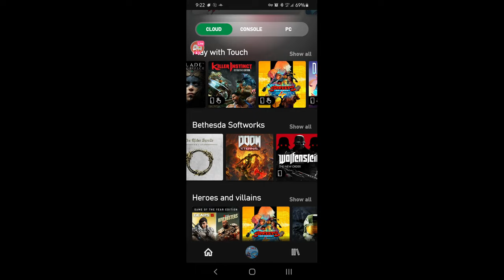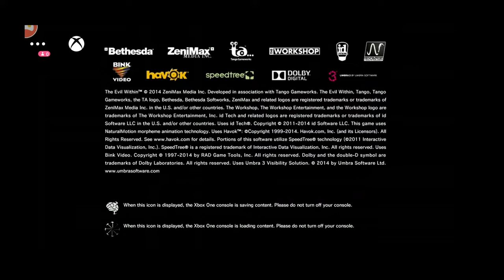Quick play of: The Evil Within (X-Box One)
Thanks for checking my page! I greatly appreciate your support, and would love to go meet you all in the game-world sometime!!

My gamertag is: CommonQuotient9

I WILL RETURN THE FAVOR FOR YOUR CHANNEL IN RETURN!

¤》¤》  COPYRIGHT FAIR USAGE NOTICE  《¤《¤

ALL MUSIC/ IMAGERY/ SOUND EFFECTS/ NAMES/ PLACES, OR ANYTHING ELSE BY THIS GAME "FALL-OUT76" & ANYTHING RELATED TO THE GAMES VISUALS AND/OR  SOUNDS DISPLAYED IN THIS VIDEO; ARE FROM THE GAME ITSELF AND CREATED INTO THIS GAME BY BETHESDA GAMING, USED THRU THEIR LICENSING AND PERMISSIONS TO USE/BORROW THE RIGHTS TO SHARE THE IMAGERY AND/MUSIC. I HAVE "BORROWED" A COPY OF THIS LEASE; THRU THE PURCHASE OF THIS VIDEO GAME COPY, TO "PLAY, ENTERTAIN, USE, AND BORROW" ALL VISUAL AND SOUNDS RELATED TO THIS COPY OF FALL-OUT 76. I DO NOT OWN, NOR HAVE I CREATED ANY OF THE VISUALS AND/OR SOUNDS. ALL SOUNDS, MUSIC, AND IMAGERY ARE AND CAN BE EDITED TO THE REWUEST OF BETHESDA, AND ITS RESPECTED PARTENERS, BY CONTACTING ME A.S.A.P. AND I WIL EDIT/REMOVE ANY PART(S).

ALL & ANY MUSIC HEARD IS OWNED BY ITS RESPECTED PRODUCERS,  MANAGERS, AND SONG ARTISTS. THIS NOTICE SHALL PUBLICALLY SERVE AS A NOTICE TO ALL, I DO NOT SERVE/WORK IN NO WAY, SHAPE, FORM, OR FASHION FOR BETHESDA GAMING SOFTWARE, OR ANYONE ELSE RELATED OR AFFILIATED TO THE GAME, THE PRODUCERS, THE DIRECTORS OR THE CREW!
ALSO, I DO NOT RECEIVE NOR OWN ANY RIGHTS OR ROYALTY(money,sponsorships,etc) FOR ANYTHING RELATED TO THIS GAME, Sounds, Imagery, Music, or Anything else NOT MENTIONED, that is related to this game.

This video is serving ONLY flas ENTERTAINMENT and/or educational purposes ONLY.

Please contact the F.C.C, F.T.C, or your local or state agency's for further questions / info regarding the "FAIR COPYRIGHT USAGE ACT".